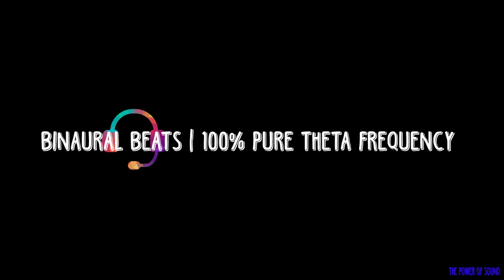THETA BINAURAL BEATS | DEEP HEALING AND TENSION RELIEF | PRESENTED BY AM's TECHNO LOGICAL KNOWLEDGE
"Normal Occurrence of Theta Waves

*Theta waves oscillate about 3.5 – 7.5 times per second (Hz).
*Some consider Theta to be from 4 – 8 Hz.
*Theta is normal in small very amounts in the healthy waking adult EEG.
*Theta in the adult waking EEG should be symmetrically distributed.
*Theta is more prominent and considered normal in the raw EEG’s of children & adolescents unless there is clear indication of pathology.
*Theta at the scalp surface in the adult EEG is normal as part of the early stages of drowsiness.
*Theta may occur in some individuals who are day dreaming.
*Some individuals produce a frontal-midline Theta (FZ) under task conditions that can be recorded at the scalp and is dependent on task difficulty and reflects transfer of information to long-term memory / memory functions

Role of Theta Waves in Having a Healthy Brain

*Hippocampal & Limbic Theta are highly involved in the encoding of meaningful events into long-term memory.
*Cortical Theta likely represents a “binding rhythm” that ties functionally related neural networks together in time for coordinated processing of memory storage functions.
*Inducing a Theta state via hypnosis or neurofeedback may aid in anxiety reduction and the processing of traumatic memories such as may occur in PTSD"